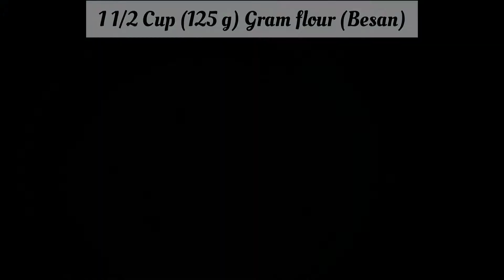बेसन वाले भरवां मिर्च बनाने की विधि | stuffed mirch | bharwa besan mirch recipe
how to make bharwa mirch
stuffed mirch recipe
bharwa mirch kaise banate hai
bharva mirch recipe
besan wale bharwa mirch